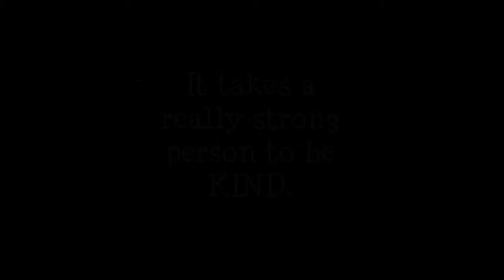PLEASE FIX AJ! | AJ Video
Hi jammers! Today I tackle the difficult topic of how much animal jam has changed over the past years, what's wrong with it, and how we can fix it.